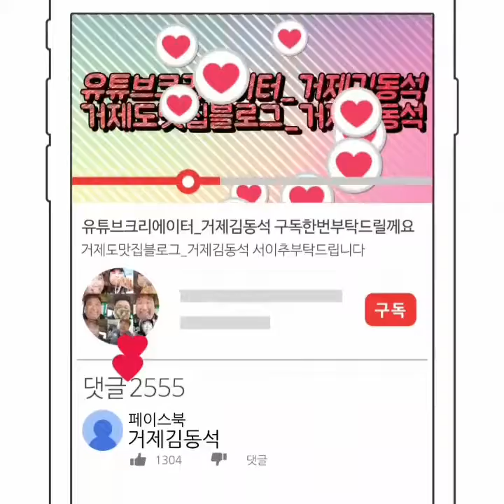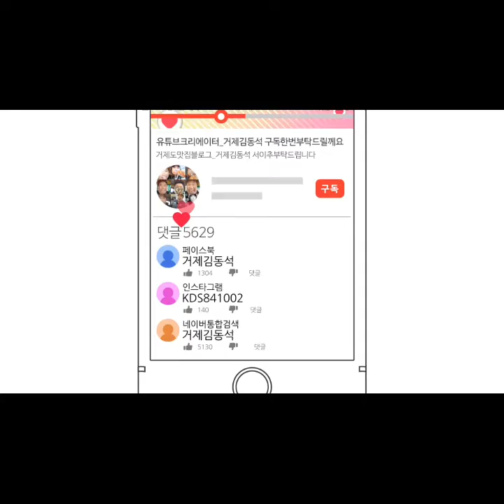자세한 정보 제블로그에서 충남식당을 검색해보세요